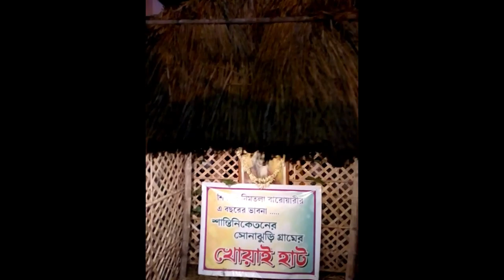Durga Puja 2019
it is a short video of durga puja 2019 which i celebrate and share with you. please watch the full video and support me. subscribe my channel" be happy with sanjukta" and like comment and share it. press the bell icon for more videos notifications. thank you.